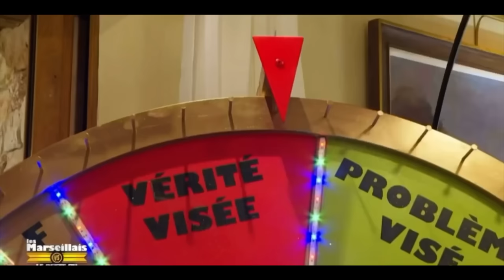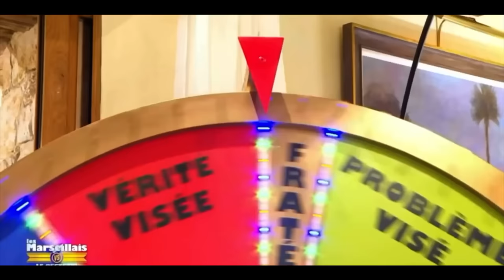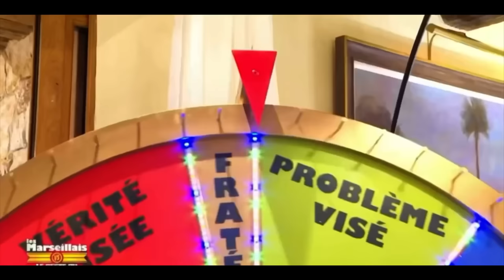Les jeux des problèmes les marseillais vs le reste du monde 6